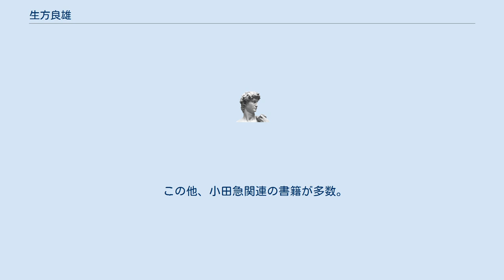生方良雄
生方 良雄（うぶかた よしお、1925年11月24日 - 2021年6月19日 ）は、日本の鉄道研究家。
小田急電鉄で車両部長や運輸計画部長などを歴任した。
 東京市牛込区（現在の東京都新宿区牛込）で生まれる。
1929年、4歳の時に世田谷区経堂町に転居、その後、父親の仕事の関係で1934年から1940年までは中国東北部（満洲）の奉天市（現・瀋陽市）に移住するが、それ以外は一貫して経堂に在住している。
日本大学理工学部機械科在学中には、日大鉄道研究会の発足に関わったほか、高松吉太郎が関わっていた東京鉄道同好会にも参加している。
 1948年に日本大学を卒業し、東京急行電鉄（大東急）に入社。
国鉄への就職も考えていたが、当時の国鉄は運輸省直轄で、港湾や気象庁に配属されることもあると聞き、地元の東急に決めたという。
しかし、入社した時点で2か月後には分離独立することになっていたため、その年の新入社員は、車両部の一角に席はあったが仕事は何もなかったという。
同年6月1日、分離独立した小田急電鉄に移籍、研修も兼ねて相武台工場に配属となったが、1か月ほどで本社運転課に異動、当時取締役運輸担当兼運輸課長であった山本利三郎の部下となる。
この年の10月、山本から「連接車が走っているのはどこか」と質問を受け、生方が即答したところ、数日後に山本の随行者として、当時連接車として運用されていた西日本鉄道500形の視察に同行することになった。
 その後、山本の下で同社3000形電車（SE車）の開発に携わるが、1955年には相模大野電車区長に異動。
その後、企画室、運輸計画部などの部署で運輸計画業務に携わる。
車両部長、運輸計画部長なども歴任しているが、車両部門より運転部門にいた期間の方が長かったという。
また、1959年ごろからは『鉄道ピクトリアル』など、鉄道雑誌への寄稿も行うようになる。
 1979年以降は箱根ロープウェイに出向、同社の専務取締役となり、7年ほどは自宅からロマンスカーで通勤していたという。
その後財団法人小田急電鉄事業団の理事も務める。
 2021年6月19日死去。
95歳没。
 子供の頃からの乗り物好きで、特に電車、中でも小田急の電車が好きだと述べる鉄道ファンである。
趣味者の団体である鉄道友の会の参与を務めている。
 この他、小田急関連の書籍が多数。
 『鉄道ピクトリアル』の編集委員に名を連ねているほか、他の鉄道雑誌にも寄稿している。